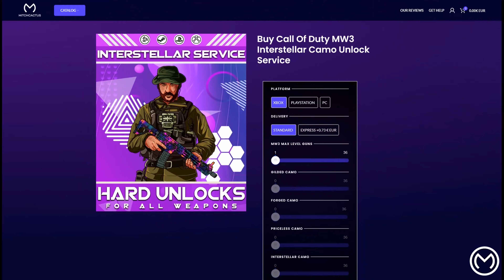*NEW* MW3 INVISIBLE GAME BREAKING GLITCH WILL BLOW YOUR MIND! 🤯 MW3 GLITCH MW3 GOD MODE GLITCH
*NEW* MW3 INVISBLE GAME BREAKING GLITCH WILL BLOW YOUR MIND! 🤯 MW2 GLITCH MW3 GLITCHES MW3 GOD MODE!

►Best & Cheapest INSTANT Delivery Call of Duty MW3 Accounts For Sale, Hard Unlock Camo Services, Bot Lobbies & Nukes for Xbox, Playstation & PC

I LEARN THIS GLITCH FROM 👉  Matricks

Video created and owned by: Nethskie